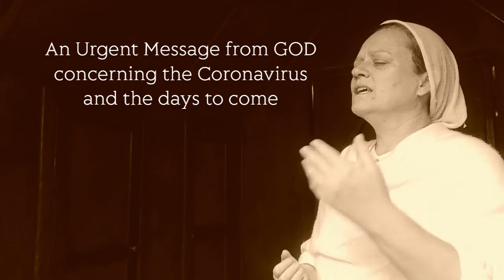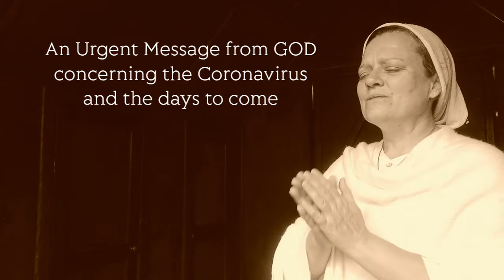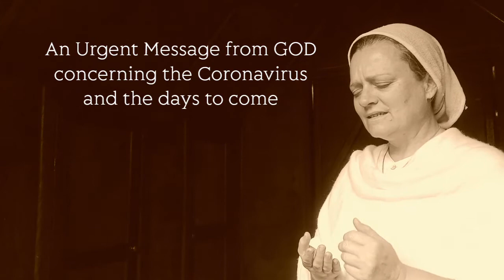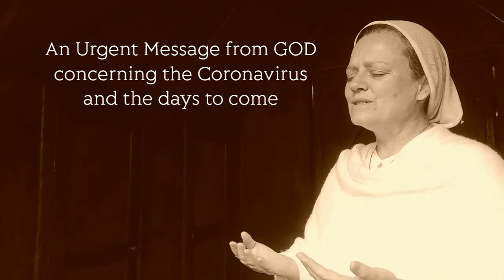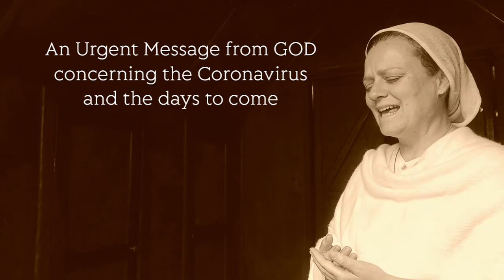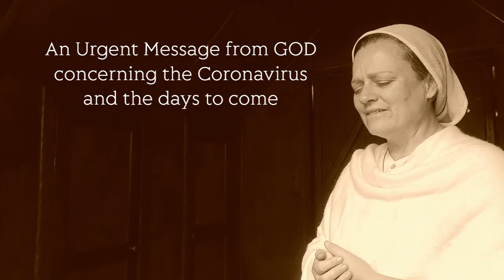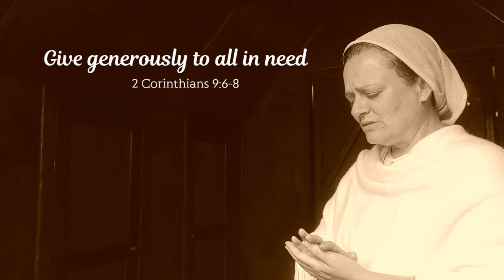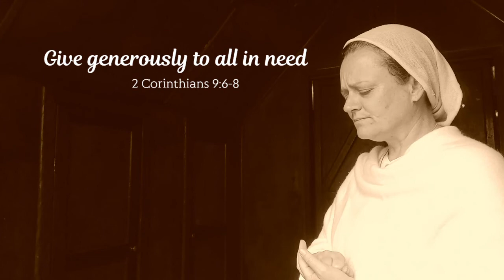HEAVENLY VISIONS - A MESSAGE FROM GOD - VISIONS OF HEAVEN